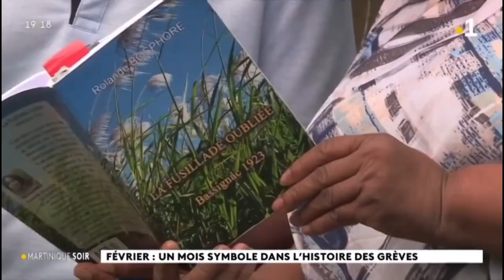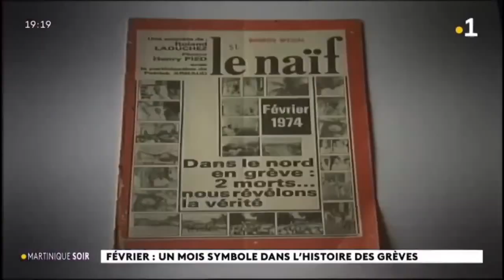Martinique l'histoire des grèves.